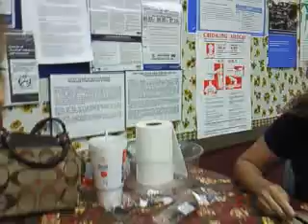Logan's Anniversary @ work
Josie, Blanca, Leslie and I celebrated Logan's 2nd Yr Anniversary at work.  See mom, how much we care about Lo!?  He loved his cake, plus I think we shared the rest of it with the people around that were staring!